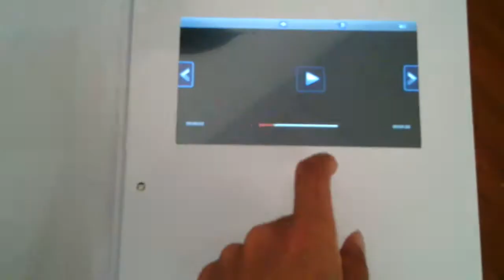touch screen video brochure card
Touch the screen to selet the video you want to watch,volume up and down,play/pause,home page.touch screen available for 4.3"/5"/7"